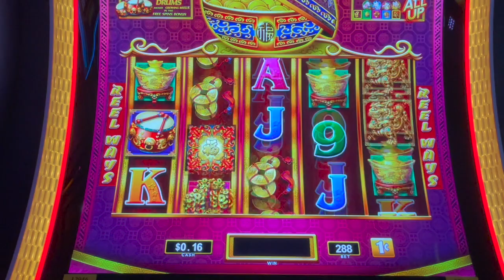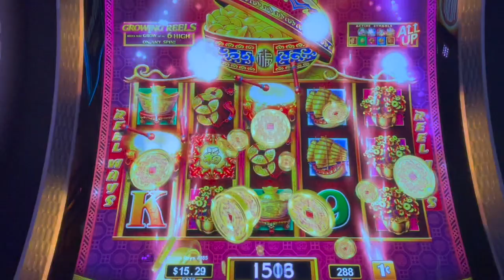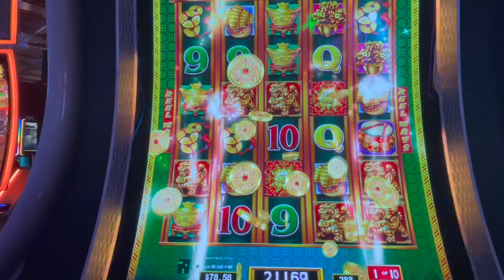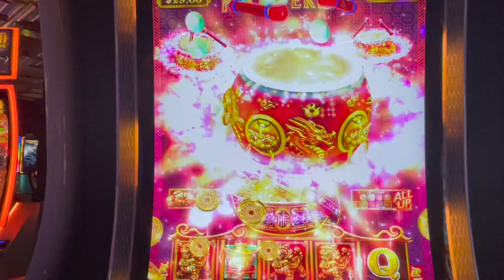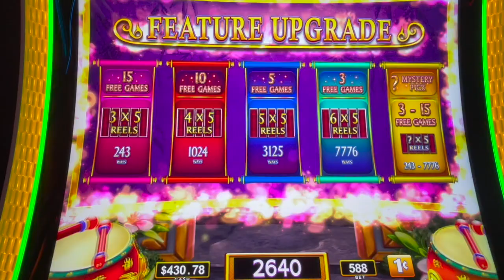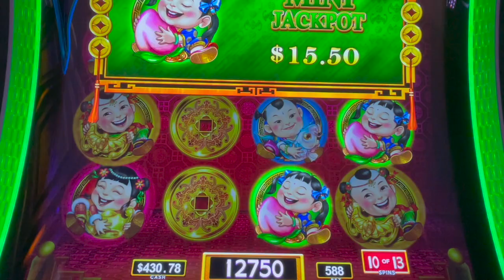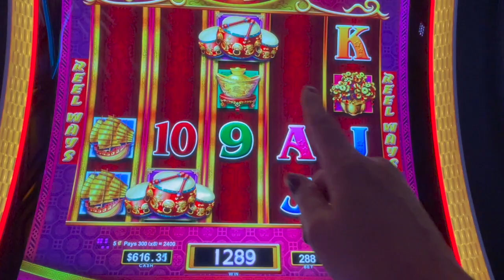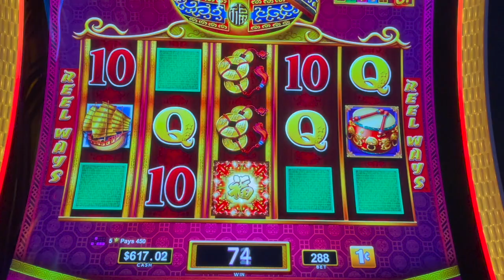Dancing Drums Prosperity! Back to Back Bonuses! Fantastic Wins!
Was down to .16 cents when I finally hit a bonus on Dancing Drums Prosperity. What a come back! So many bonuses, back to back bonuses, and a great profit. Hope you enjoy watching.